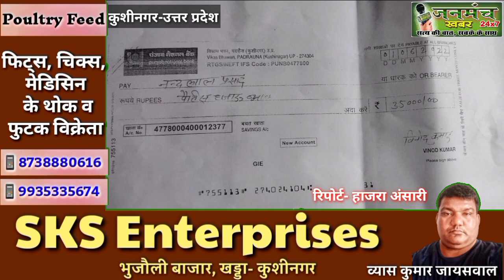सामूहिक विवाह के अनुदान में कर्मचारी ने दिया व्यक्तिगत खाते का चेक,3 बार बाउंस-देखें घोटाले की कहानी